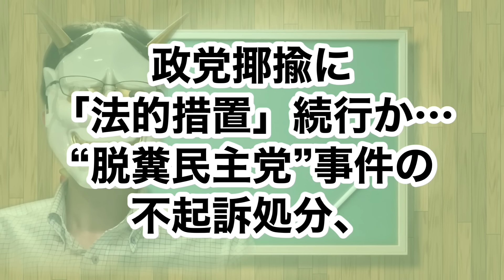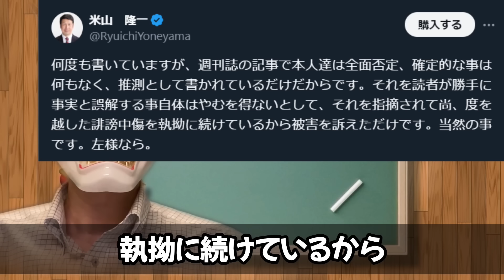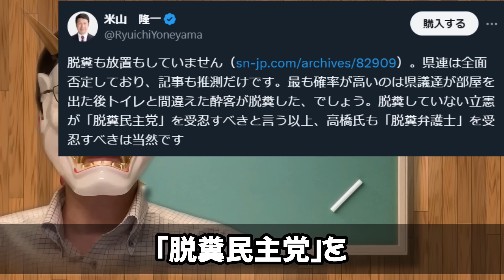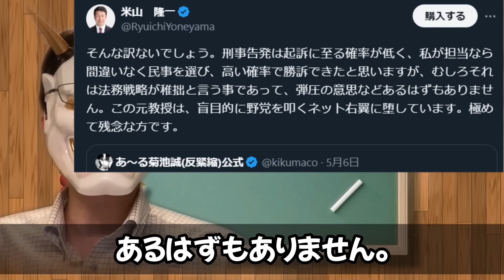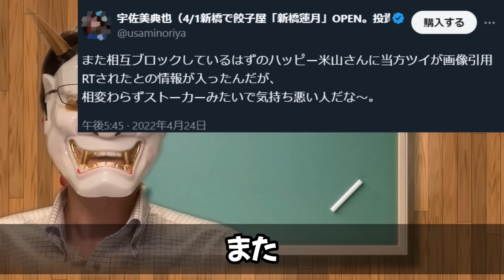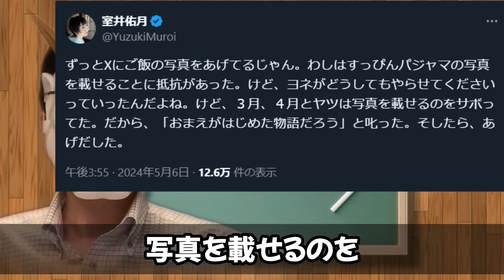脱糞民主党事件に米山隆一参戦。岡田克也幹事長の説明が炎上。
立憲民主党は、そもそも表現の自由を安易に規制しようとするからあれだけど、まあ事実無根で訴えるのは分かるのよ。しかし、岡田さんの説明はあかんわｗ米山さんはなあ。理屈は分かるけど、うーんｗあ、室井佑月さんと仲良くしてってくださいｗ

目次
0:00 冒頭
0:38 脱糞民主党事件終了？
4:19 事件の振り返り
6:29 米山劇場
9:17 あれ、米ちゃん、暴走？
11:21 おまけ

▼Amazon（正しさの商人、の続編。気になってる。）
▼Amazon欲しいものリスト

▼参考資料：
・文春

・水道橋博士、維新大阪前市長松井氏との名誉毀損訴訟で高裁でも負け上告へ。地裁で負けたのは米山隆一弁護士？ 1審判決文を読んでみた。
・アベプラでの、米山隆一VS宇佐美典也が面白い。侮辱罪で宇佐美氏を告訴した米山さんの主張は、政治家としては不適切では？
・トリチウム？また社民党大椿ゆうこ、処理水で風評加害開始。自民党小野田紀美も風評加害記事にぶち切れ。